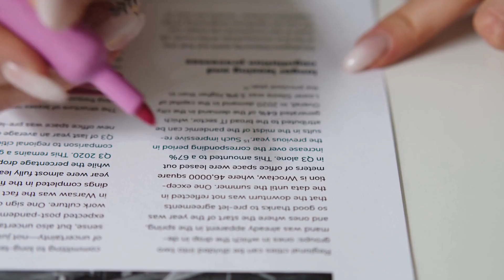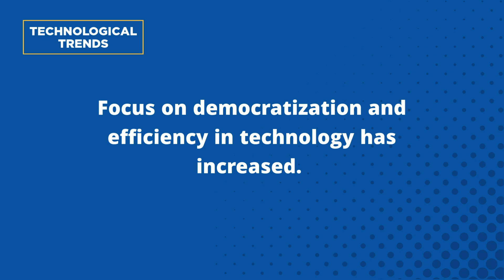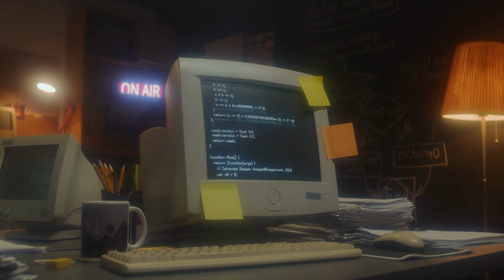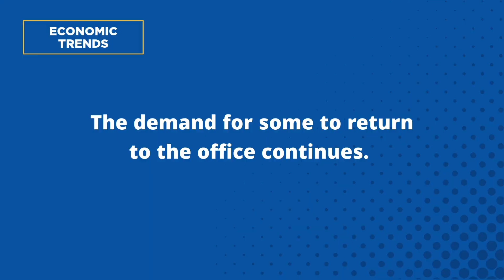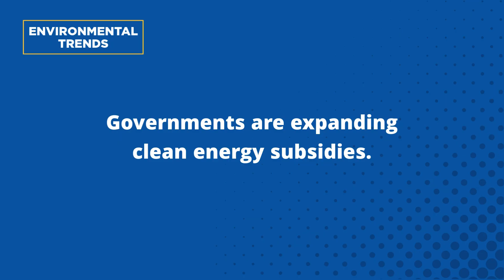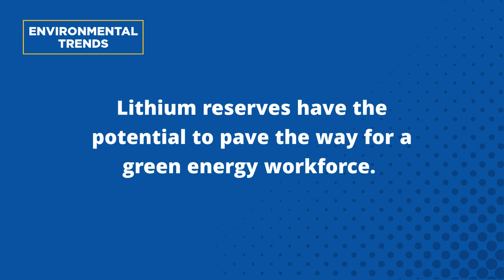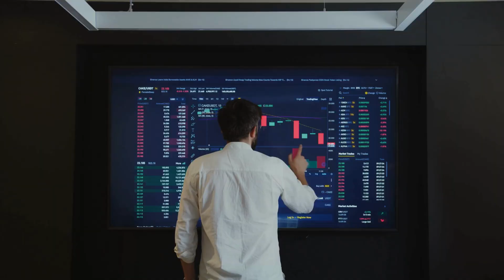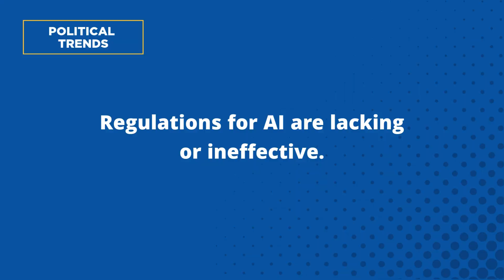2025 EDUCAUSE Horizon Report Teaching and Learning Edition - TRENDS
In the 2025 EDUCAUSE Horizon Report | Teaching and Learning Edition, our expert panelists surveyed the landscape to identify the most influential trends shaping teaching and learning in higher education across five categories: social, technological, economic, environmental, and political.

Explore the full 2025 EDUCAUSE Horizon Report | Teaching and Learning Edition